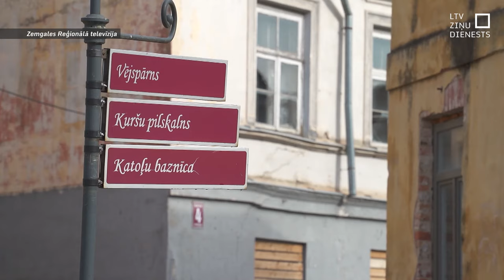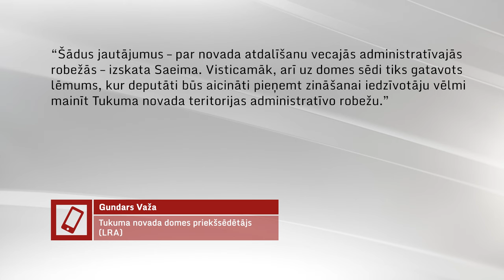Kandavnieki nevēlas būt kopā ar Tukuma novadu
Daļa Kandavas novada iedzīvotāju, divus gadus esot vienā apvienotā novadā ar Tukuma novadu, saskata vairāk problēmas nekā uzlabojumus pēc reģionālās reformas. Aktīvākie iedzīvotāji iesnieguši Saeimai, valdībai un arī vietvarai lūgumu atjaunot iepriekšējo Kandavas novadu. Atbildīgajā ministrijā saka – sākumā jāizvērtē visu pušu viedoklis un ekonomiskie ieguvumi, kā arī zaudējumi, un tikai tad var domāt par izmaiņām likumā.